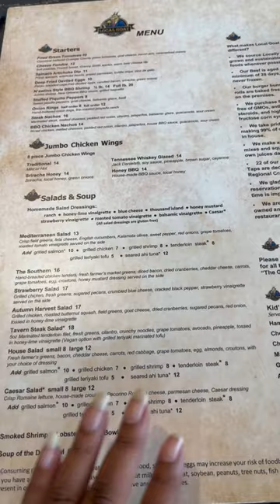The Local Goat in Pigeon Forge, TN 🤤🤤🤤